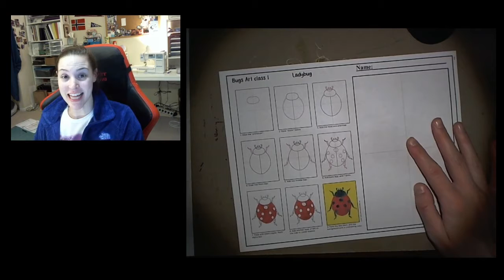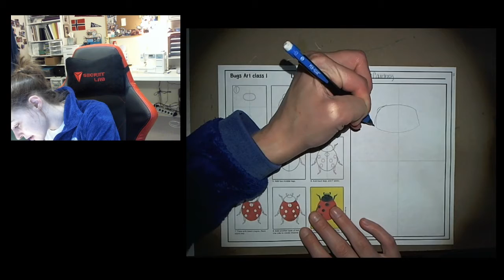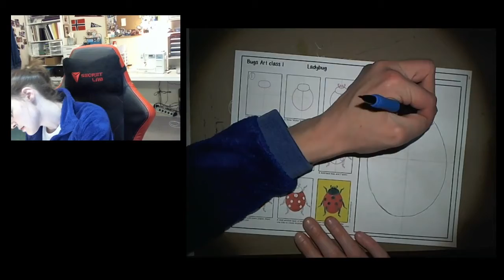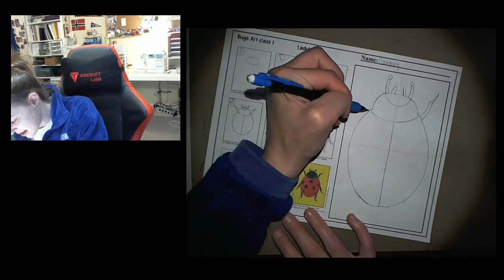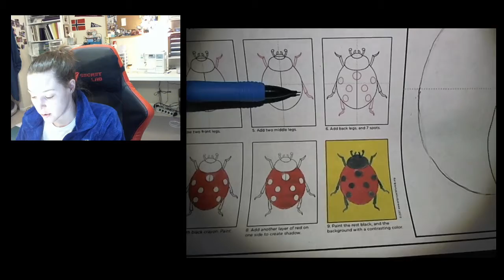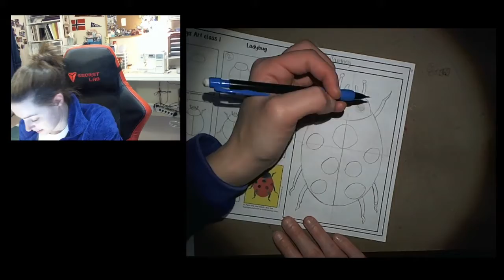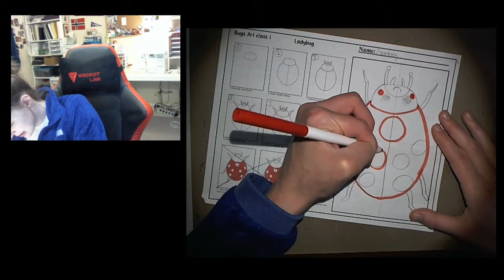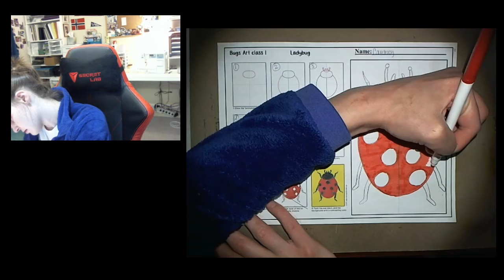bugs Step By Step Draw 1: Lady Bug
Miss Courtney's Art Class
Laurel Academy
Bugs Packet